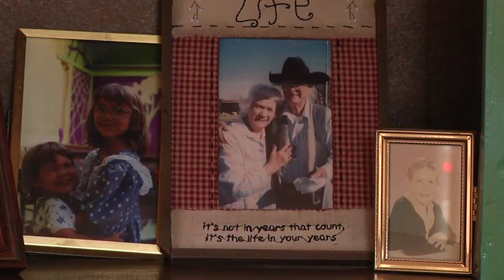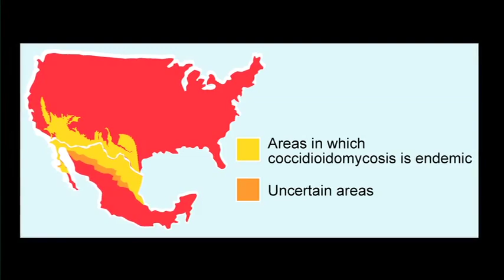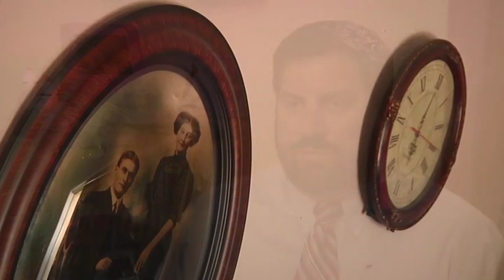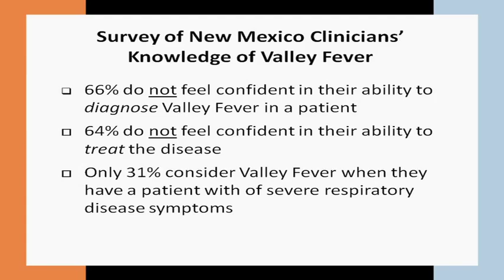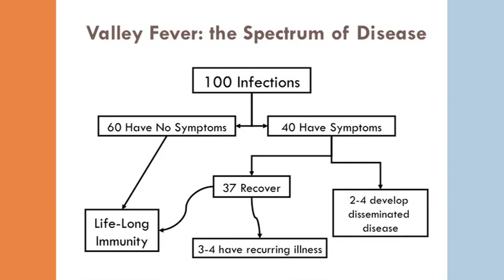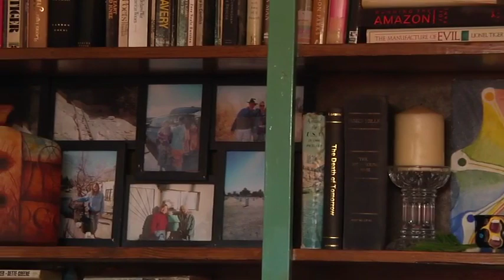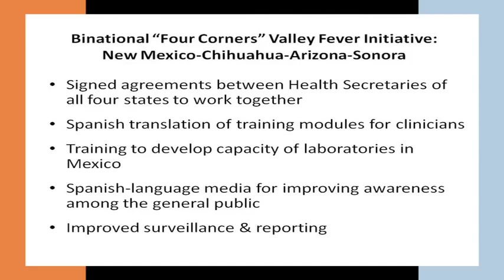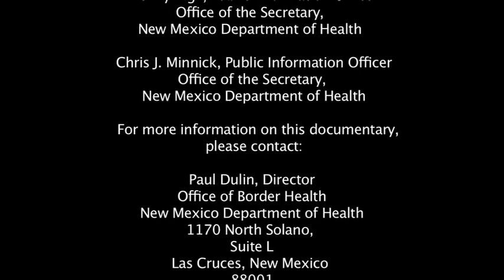The Zebra Among the Horses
Valley fever is the more common name for coccidioidomycosis - a relatively rare lung infection caused by the ingestion of a fungi commonly found in dirt, where it can easily be breathed into the lungs.

This 2013 documentary from the New Mexico Department of Health's Office of Border Health takes its title from medical slang. A "zebra" is known among physicians and clinicians as an exotic medical diagnosis made when a more common explanation is more likely. Dr. Theodore Woodward, a professor at the University of Maryland School Of Medicine in the 1940s is credited with coining the term. He told students. "When you hear hoof beats, think of horses not zebras".

The documentary describes valley fever, talks about the rising number of cases in most border states, and profiles several southern New Mexico patients suffering long term consequences from their infection.